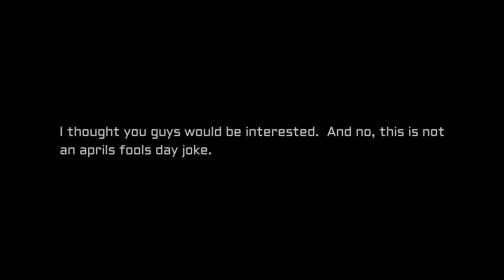Fan War Fannon